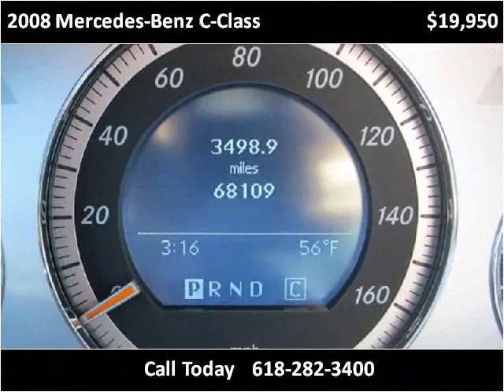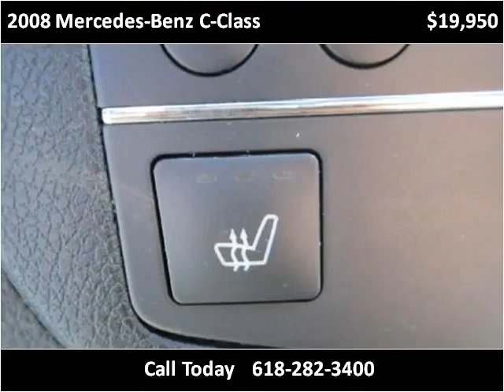2008 Mercedes-Benz C-Class Used Cars Red Bud IL